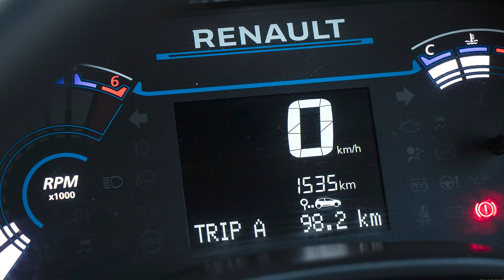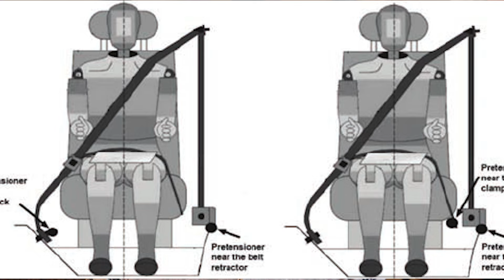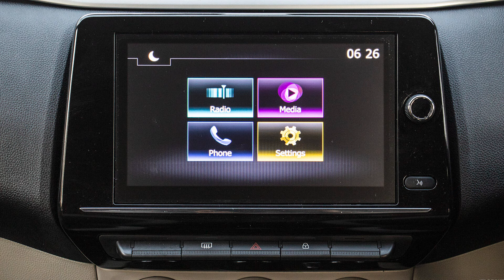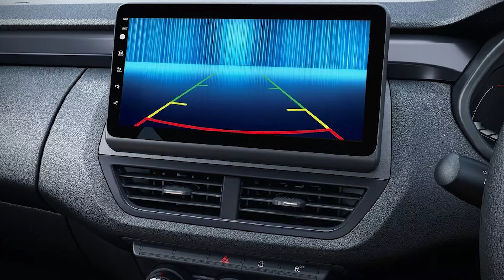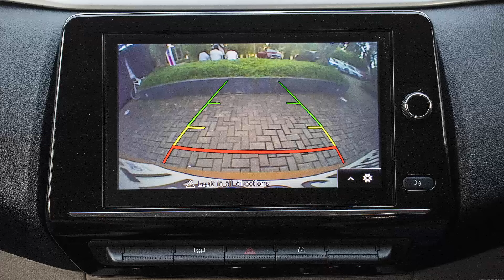RENAULT TRIBER এর VARIANT গুলোতে কি কি FEATURES আছে ! কোন VARIANT টা VALUE FOR MONEY ?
ABOUT ME:-
Hi, I am Debdeep. Despite being an MBA in Marketing and Electronics and Communication engineer, my love towards gathering information on automobile industry was enough to start a youtube channel. The idea for making video is to cater the automobile related information among others in Bengali language. Occasionally you will find me in Travel Videos as well. If you like my videos, PLEASE SHARE them and let others help to take a decision while buying any first hand or second hand car and also gathering information regarding automobile including driving technique.

This channel has  some of the playlists which can help you to find and watch relevant videos in relation to Automobile knowledge, Car driving tips and also to enjoy some of my tours and experiences I had in various places:-

My Camera Remote
My Microphone Boya BYM1
My Action Camera
My DSLR Camera
Lens I use
2nd Lens I use
My Mobile : Redmi Note 4 – Discontinued
My another Mobile
If you have any query, feel free to ask at - Facebook page or Instagram page (It may not be possible for me to answer every question here, but I will try to resolve your issue with respect to Car.

গাড়ি চালানো শেখা
ম্যানুয়াল গাড়ি চালানোর নিয়ম
ড্রাইভিং শিক্ষা
ম্যানুয়াল গাড়ির গিয়ার চেঞ্জ করার নিয়ম
Manual car driving
ম্যানুয়েল কার ড্রাইভিং
পাইভেট কার চালানো শিখুন
Gari chalano sekha
Car driving
Car driving training
how to earn money by driving
অটো গাড়ি চালানোর নিয়ম
Driving
কার ড্রাইভিং শিক্ষা
Manual car gear change
মাইক্রো গাড়ি চালানো শেখা
গাড়ি চালানো শিখুন
গাড়ি পার্কিং এর নিয়ম
গাড়ির গিয়ার পরিবর্তন
গাড়ি চালানো
ম্যানুয়েল কার ড্রাইভিং শিক্ষা
মাইক্রো চালানো শিখুন
মেনুয়েল গাড়ি চালানোর নিয়ম
মাইক্রো ড্রাইভিং
ম্যানুয়াল গাড়ি কিভাবে চালাতে হয়
গাড়ির ড্রাইভিং শিখুন
কিভাবে গাড়ি চালানো শিখব
গাড়ি চালানো শেখা
ExplorerDeb Car related video series
Car buying tips in bengali
how to deal with showroom executives while purchasing a new car
how to buy a new car
buy a car
loan on car
car showroom frauds
how to check a new car
pre delivery inspection
how you get cheated by showroom
tips to select a best car in 2021
buy a new car
vehicle identification number
Driving school
best driving school
learn driving
car learning